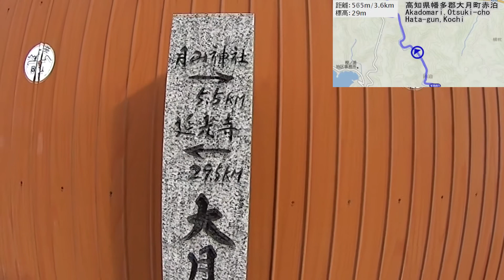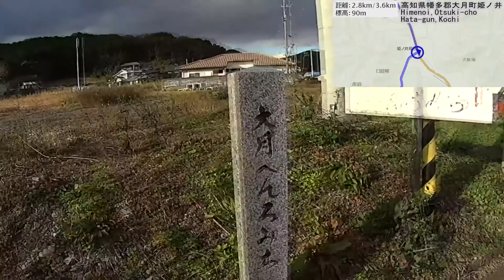四国八十八箇所霊場歩き遍路の旅134 高知県大月町赤泊→姫ノ井 Shikoku pilgrimage on foot №134